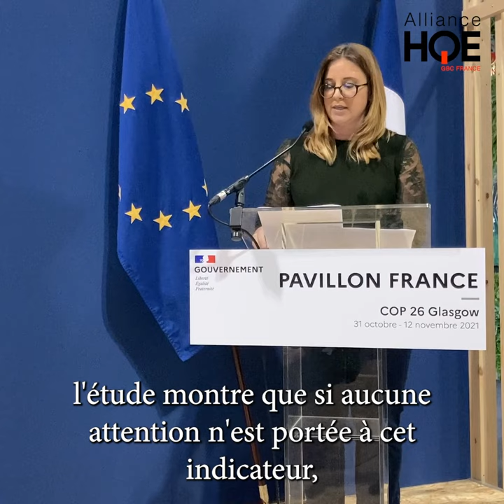Marjolaine Meynier-Millefert présidente de l'Alliance HQE-GBC France à la Cop26 partie 2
A l'occasion de la Cop26 à Glasgow en novembre 2021, Marjolaine Meynier-Millefert, présidente de l'Alliance HQE-GBC France, annonçait la prochaine publication d'une étude sur comment la nouvelle réglementation carbone pourrait s'appliquer à la rénovation grâce à la création d'un indicateur de retour sur investissement carbone.